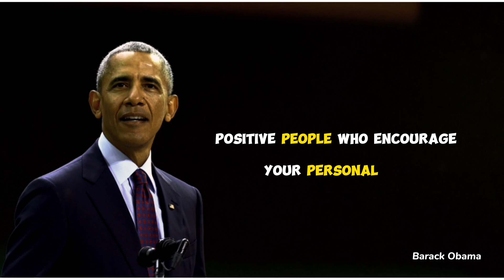Take action if you want change your life | President Obama Motivation Speech